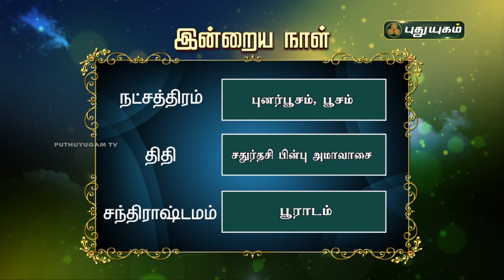Today Rasipalan - 07/08/2021 | Indraya Rasi Palan Tamil | இன்றைய ராசிபலன் | Astrologers Magesh Iyer